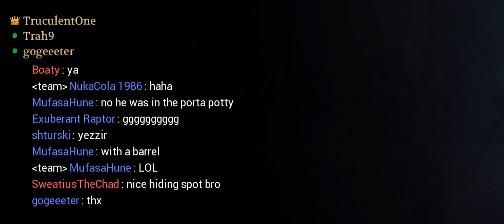The Coward of Coxwell Strikes Again: Revengance - Chivalry 2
Its a secret to everybody.

I've got 5 more even secreter spots in case the backup gets compromised.